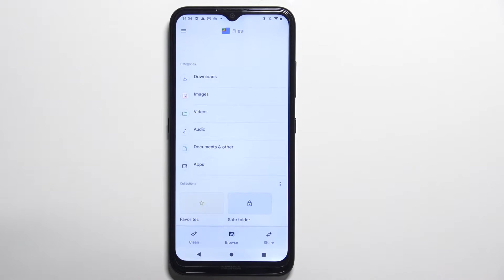Как очистить кэш на Nokia 1.4 / Стереть cache Nokia 1.4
Доброго времени суток, пользователи Nokia 1.4. Если вы хотели бы удалить кэш отдельного приложения на Nokia 1.4. то в этом видеоролике мы поможем вам очистить кэш программы на телефоне Nokia 1.4. Помогаем освободить память телефона Nokia 1.4 от ненужной памяти кэш.

Как очистить кэш приложения на Nokia 1.4? Как удалить кеш программы Nokia 1.4? Как отключить память кэш приложения на Nokia 1.4? Как удалить Cache игры на Nokia 1.4? Как освободить кеш instagram messenger telegram spotify boom на Nokia 1.4? Как стереть кеш с Nokia 1.4?